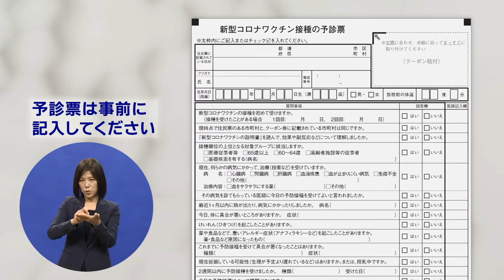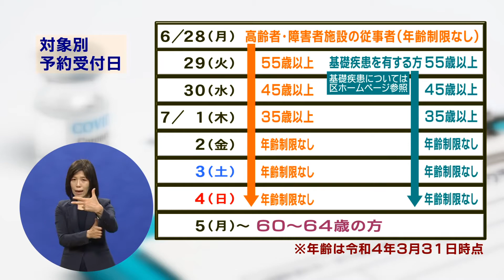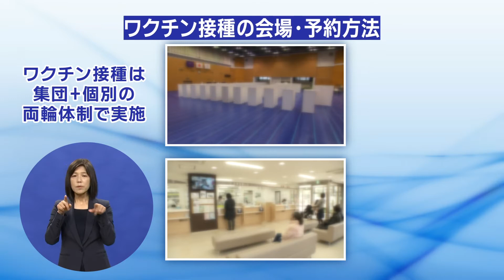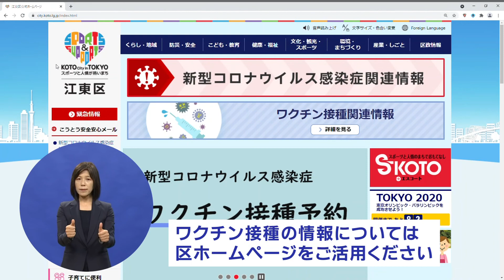（手話付き）新型コロナワクチン接種「16～64歳の接種について」（2021年6月13日時点）